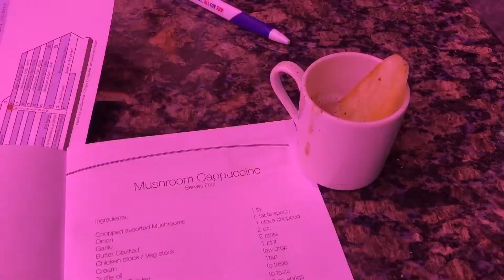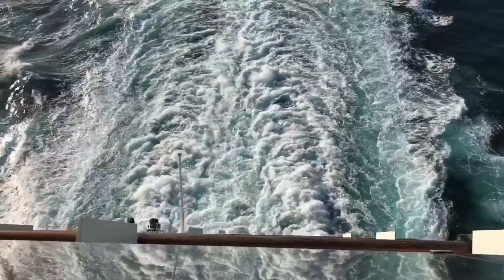Mexican Riviera Cruise - Day 2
Day 2 - Sea Day

Since we did not have a port to be at, we explored the ship. We went and enjoyed a cooking show with a head chef. Then went out side to play some mini golf and water people compete for a cruise trophy. Later that night, we dressed up for formal night and enjoyed delicious plates that were held at our very large table.

See you all on Day 3!